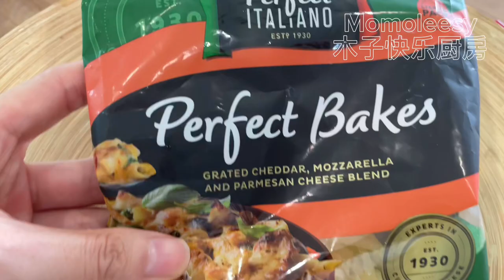【ASMR】 不用面粉做美味健康披萨，赶紧收藏食谱啦！